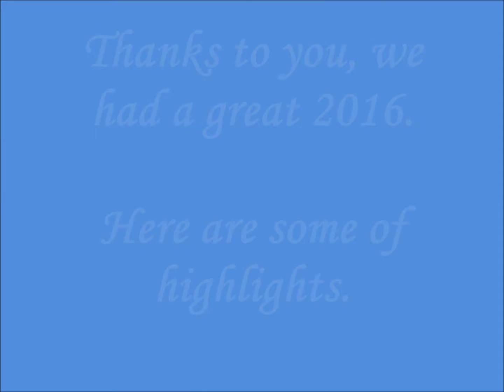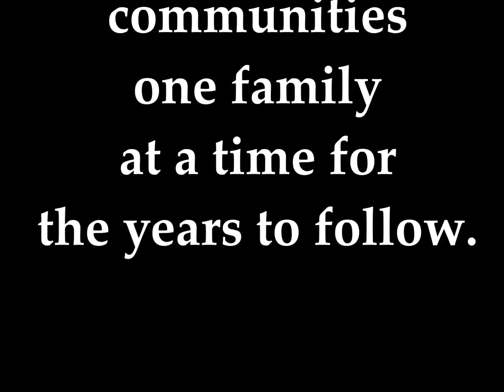2016 Year In Review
On March 7, 2017, the JRF Family Success Center hosted an Open House to share their 2016 milestones and acknowledgement of their partners.  The video highlights